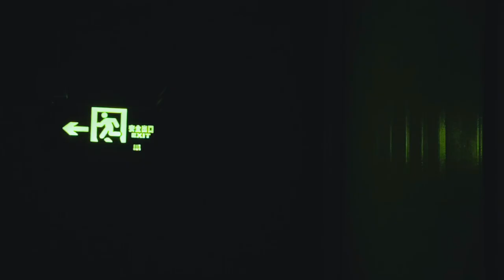Blue Night Theatre Works《White poplar in the wind》Promotional Video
This film was shot in 2021